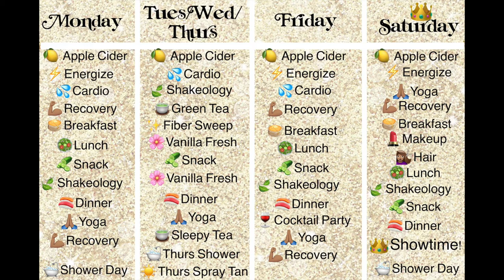Pageant Prep Week-- Schedule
Do you have a big event coming up? Pageant, wedding, vacation... no matter what it is, you need to make sure you are preparing the week of! Here is how I set up my schedule including workouts and diet!